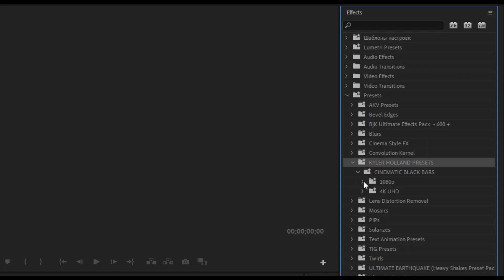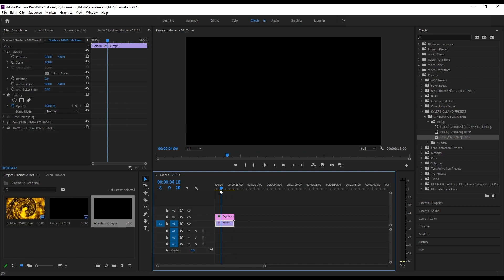Cinematic Bars | 2 minutes Video Editing Series #1 | Dj Nikhil Martyn